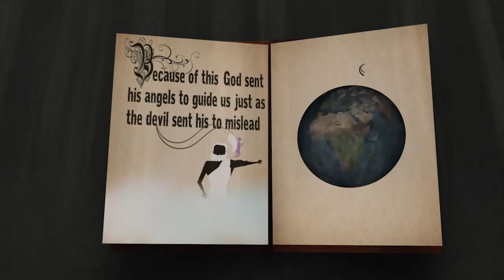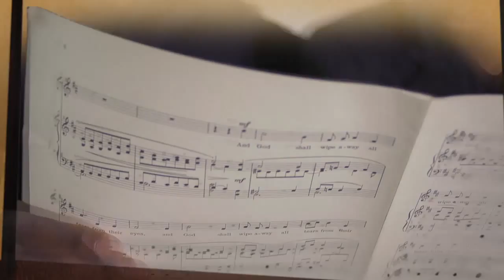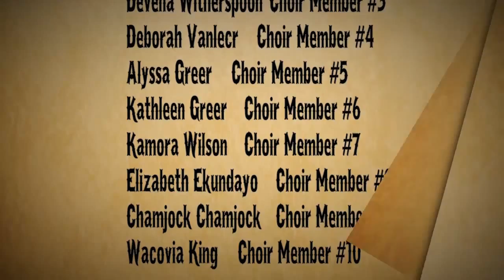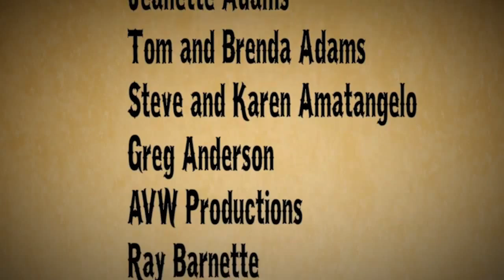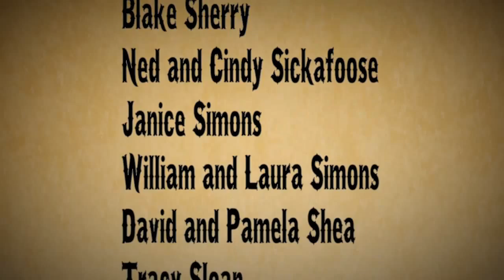Asleep in the Deep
Music Composer and Music Supervisor